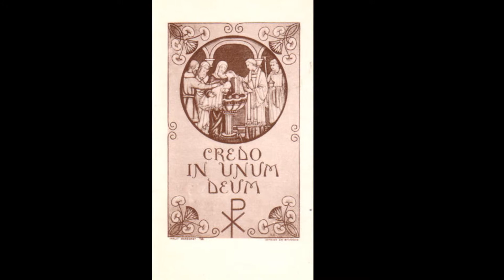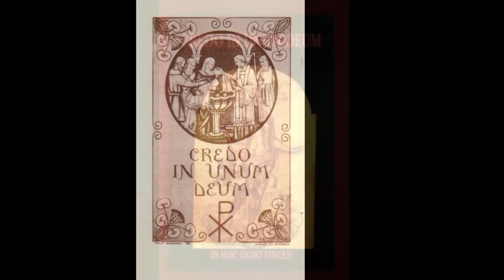Carlo Giorgio Garofalo - Credo - Missa in Honorem Sanctissima Trinitatis (3/6)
Carlo Giorgio Garofalo (5 August 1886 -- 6 April 1962) was an Italian composer, conductor and organist.

Garofalo was born in Rome, Italy to Giovanni and Faustina Rinaldi Garofalo. He later attended the Vatican college where he studied organ and music composition. In Garofalo followed fellow classmate Pietro Yon to the United States where he, with the assistance of Yon, found employment as music director and organist at the Immaculate Conception Church in Boston.